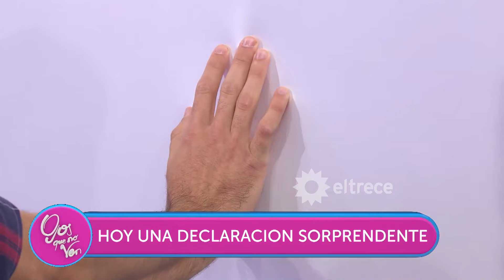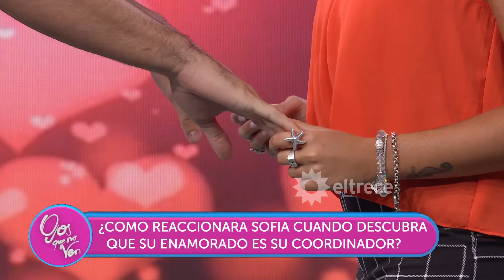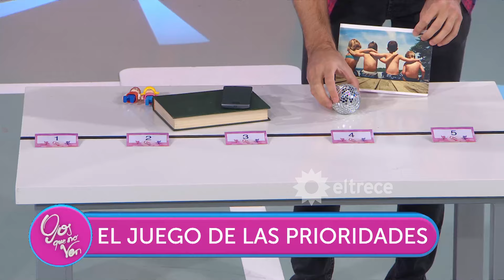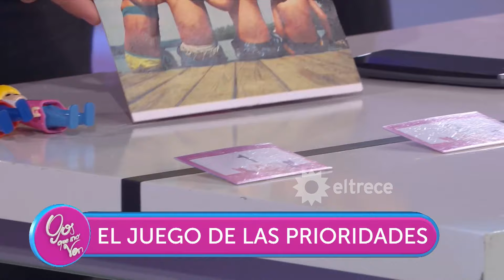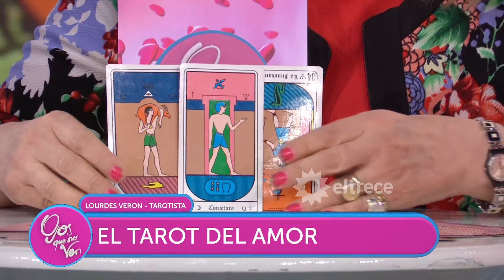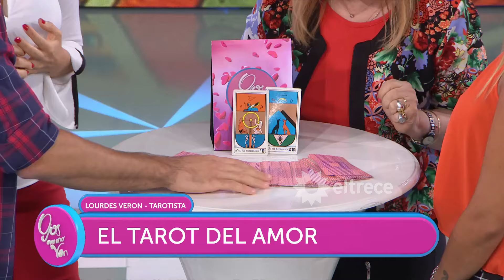Ojos que no ven - Programa 14/03/18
Programa emitido el miércoles 14 de marzo de 2018 en eltrece.
¿Quién buscará enamorar a Sofía? Parece que el coordinador de su viaje de egresados está decidido a hacerlo ¿Ella le dará una oportunidad?